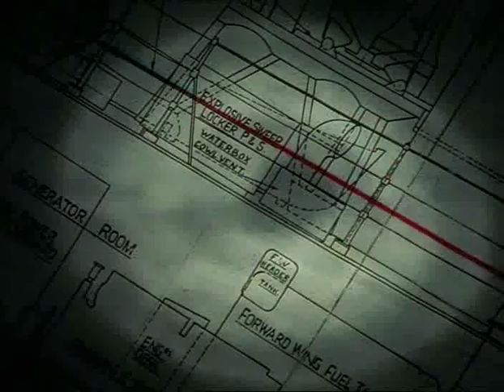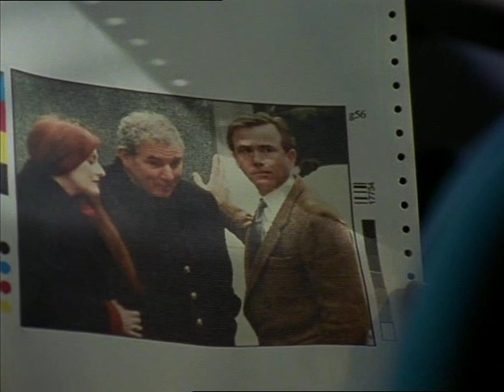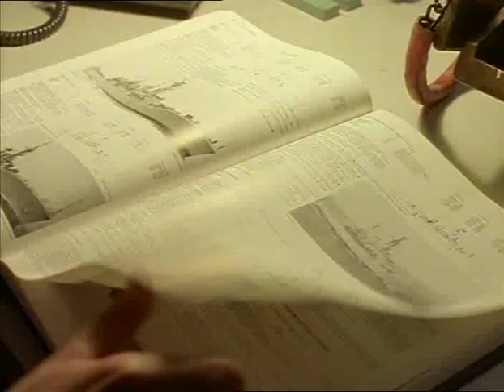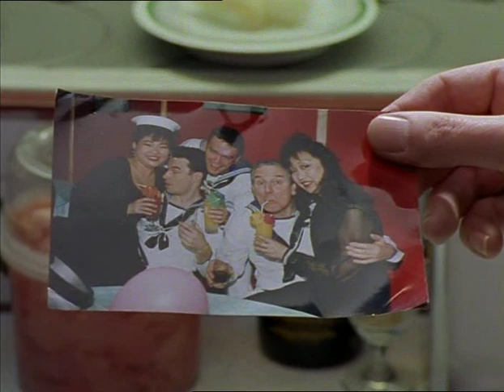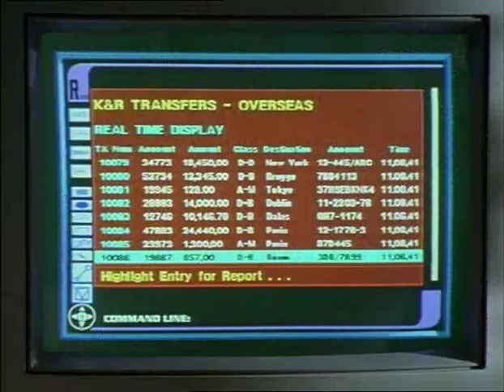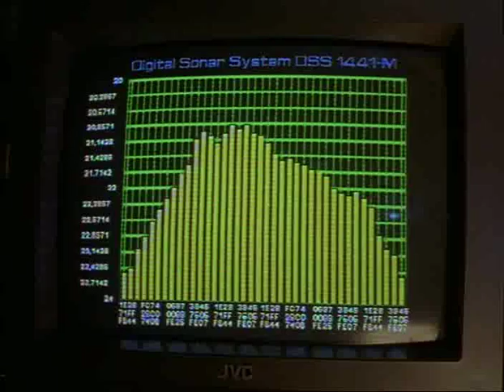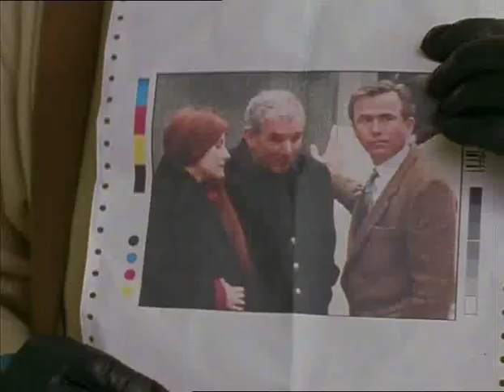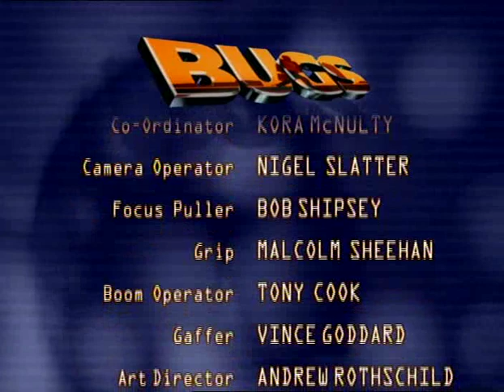Bugs - Series 1, Episode 4 - Down Among the Dead Men (1995)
Hired to investigate the link between the theft of ship components and the former employee of a large city bank, the Gizmos team encounter theft, murder, and a bank heist by submarine. First aired 22nd April 1995.